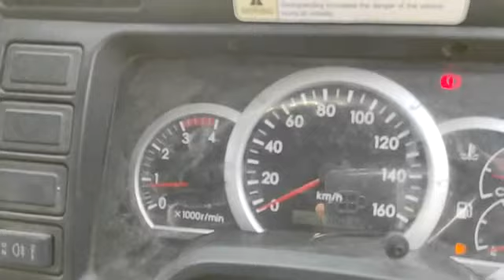MITSUBISHI, FUSO CANTER FE71PB8SRDG3 3.9 LORRY , N/A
Make: MITSUBISHI
Model: FUSO CANTER FE71PB8SRDG3 3.9 LORRY
Variant: N/A
Year: 2017
Transmission: N/A
Reserved Price: RM 45,000.00